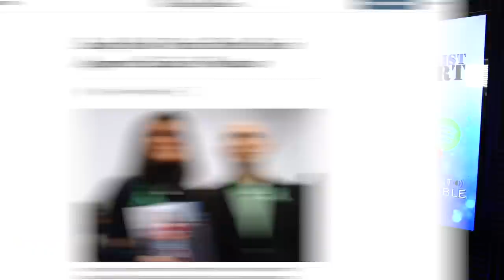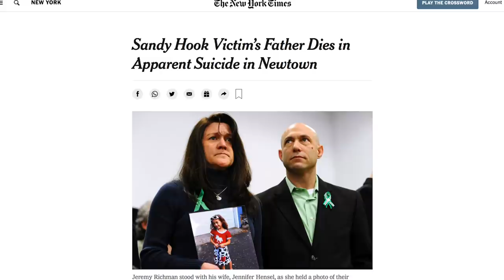Alex Jones Found Guilty in ALL FOUR Sandy Hook Defamation Lawsuits